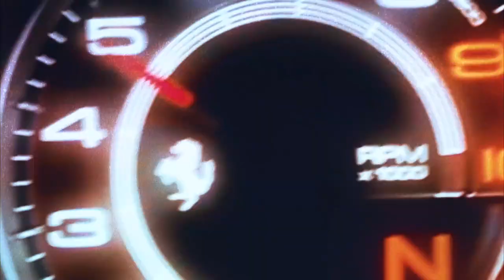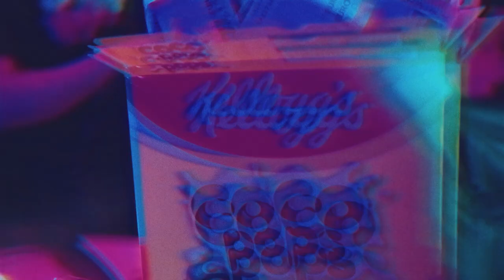Saint Obey & K-Nesk - ATM Machines (Official Music Video)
Video Director: Leo Aadland

LYRICS ⬇

K-Nesk:
Moving money through media yeah.

I got ATM machines at home, I blow em' up whenever I need dough.
She just fuck with me cause I ATM machines at home.
Oh, ey she talented in bed, now she gon' buy it all brand new.
Oh, she's so talented in bed, now she gon' buy it all brand new.

I got ATM machines at home, I got ATM machines at home. I blow em' up whenever I need dough. I got ATM machines at home.

Big bank, mariana trench. You insane, thinking you got game. Molly percocets, them druggies got her wet, foreign ladieses, we flying private jets.
Pull up with me let you taste on that euro money.

Saint Obey:
I got ATM machines at home.
Aelmighty jeans Aelmighty cap, drip drip drip got a dog on my lap.
Big shiny boots hoes saddle up, I walk the line Johnny Cash with my double cup.
I'm about to go to space, I need a chauffeur. Feelin' kinda cozy, Gucci loafers.
Flannel on my shirt bitch I'm handsome, might hold your little granny for a big ransom.
MAC-11 & a TEC-9. Bitch I'm doing real fine. Thank you for asking but make it clap I need to get mine.
I got ATM machines at home. I got ATM machines at home.